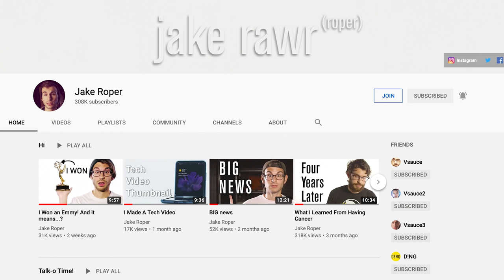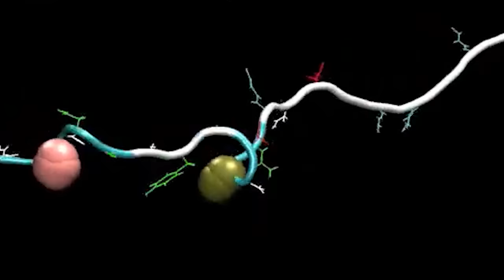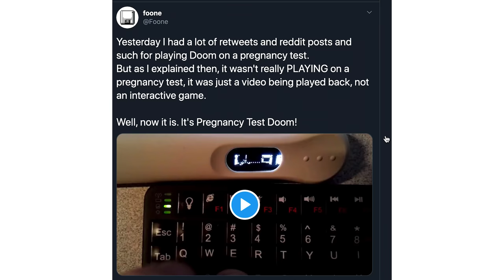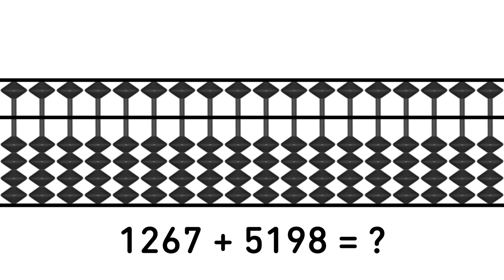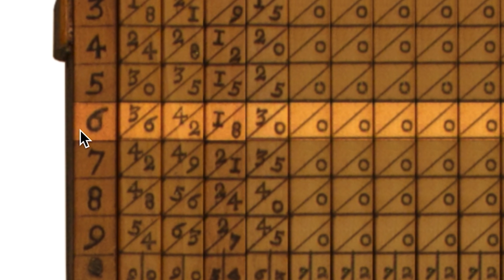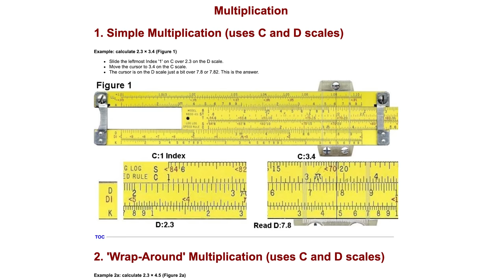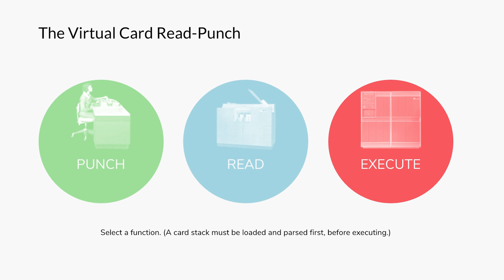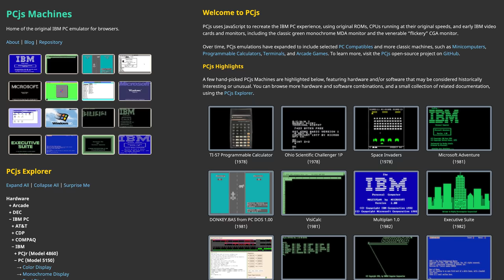The Most Powerful Supercomputer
00:00 Intro
00:48 The Most Powerful Supercomputer
02:05 Different Kinds of Computers
03:19 Electronic Computers to Human Computers
04:48 Tools: Abacus
05:55 Tools: Napier's Bones
06:41 Tools: Slide Rule
07:33 The Computer Revolution
08:31 Punched Cards
09:41 Operating Systems
11:21 The Future

PC Specs:
•             ORIGIN PC MILLENNIUM

•             Custom UV Print

•             Standard Orientation

•             AMD Ryzen Threadripper 3970X 32-Core

•             ASUS ROG Strix TRX40E-Gaming

•             128GB CORSAIR DOMINATOR PLATINUM 3200MHz RGB (8x16GB)

•             Hydro X Liquid Cooling

•             CORSAIR QL iCUE RGB controlled by iCUE software

•             NVIDIA 24GB GeForce RTX Titan

•             MS Windows 10 Home

•             1TB Seagate Firecuda 520 NVMe M.2

•             14TB Seagate SSHD

Written/produced/hosted/edited by Jake Roper

Research assistance by Scott Frank